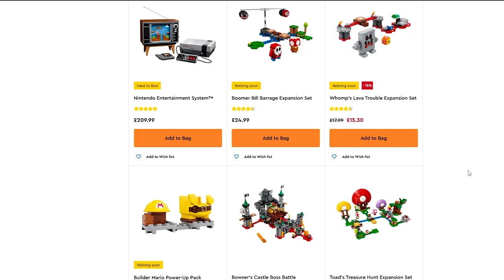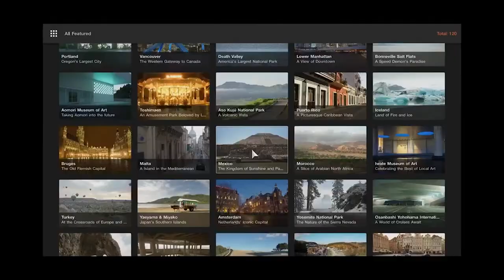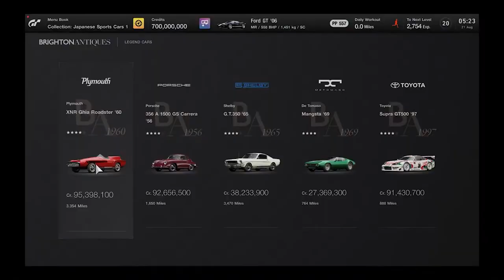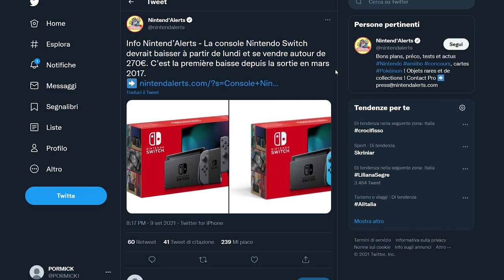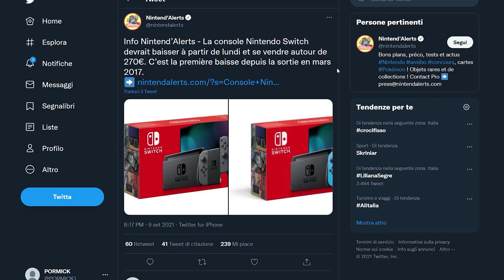PLAYSTATION SHOWCASE: PROMOSSO O NO? | NINTENDO STA PER TAGLIARE DI NETTO IL PREZZO DI SWITCH?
Poracci bentornati sul TG Poro! Oggi analizzeremo il Playstation Showcase di ieri per capire se l'evento è stato all'altezza delle aspettative o meno. Possiamo ritenerci soddisfatti dell'evento dedicato a Playstation ? Oppure, nonostante i titoli mostrati, ci si poteva aspettare qualcosa di più?
Inoltre secondo alcuni rumor Nintendo starebbe per applicare un netto taglio di prezzo alla Switch modello base già a partire dal prossimo lunedì... Perché questo leak è verosimile?

00:00 Intro
01:04 Metroid Dread: ATTENZIONE al nuovo trailer!
01:50 Questi LEGO SET MARIO andranno FUORI PRODUZIONE
02:20 Che fine ha fatto la Wumpa League?
02:50 Playstation Showcase: UNA DELUSIONE?
08:10 Nintendo pronta a tagliare il prezzo di Switch?
09:48 Outro e Patreon